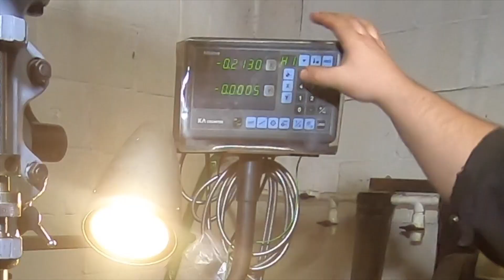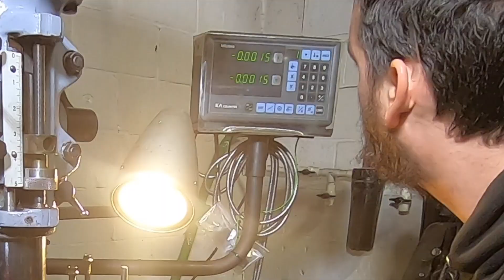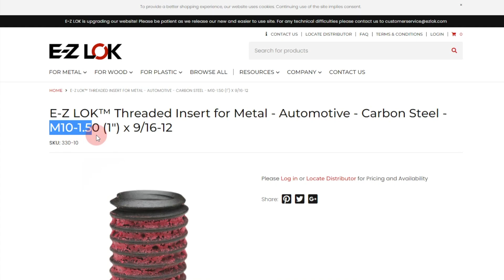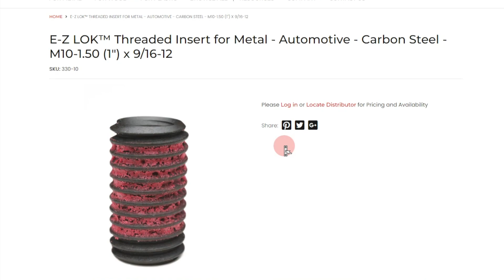M54 head bolt threads stripped. NOW WHAT? A budget repair that might work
A BMW specific time-sert kit is best for this repair. However, this alternate will work as well. EZ-lok 330-10 may be a great solution as well.